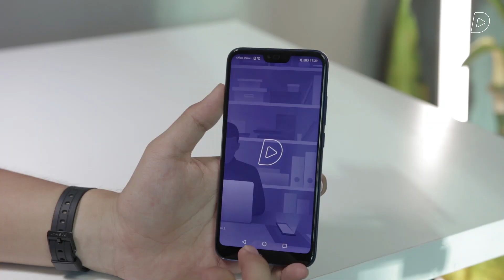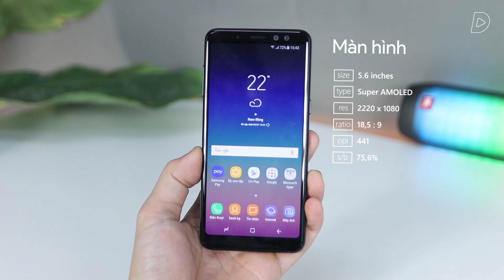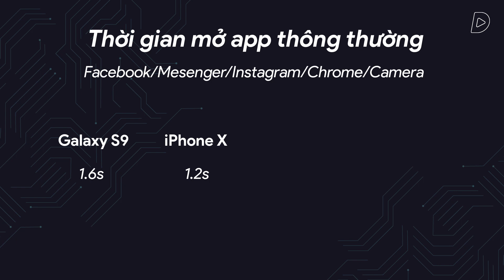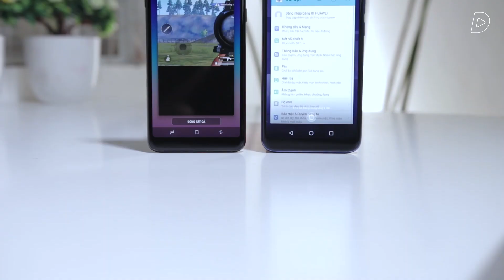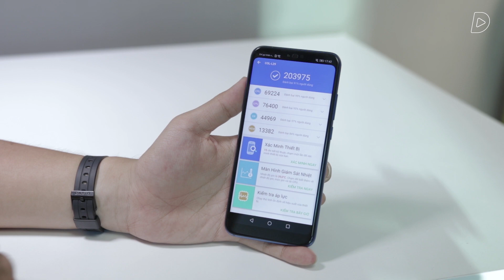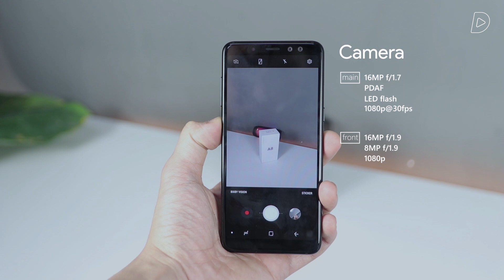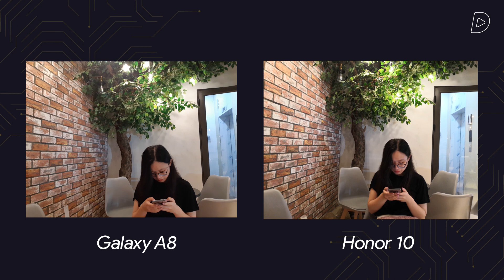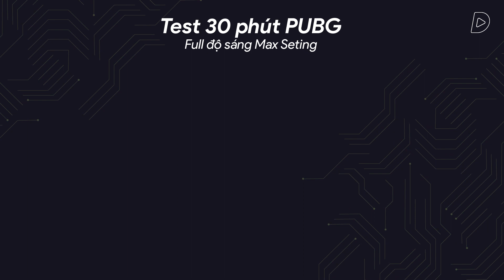Honor 10 vs Galaxy A8: Đại chiến khốc liệt!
So sánh chi tiết Honor 10 và Galaxy A8

Honor sắp cho ra mắt phiên bản xanh ngọc, trẻ trung và sẽ được lên kệ tại thị trường Việt Nam vào ngày 07/07 tới đây trên các hệ thống FPT, Viễn Thông A.  Khi tham gia chương trình đặt hàng trước cho phiên bản Honor 10 Phantom Green, người dùng sẽ nhận được bộ loa Harman Karrdon Onyx Studio 3 trị giá 3,700,000 đồng. Chương trình áp dụng từ ngày 01 đến 06/07/2018.
Tham gia chương trình đặt hàng trước Phantom Green trên FPT tại đây